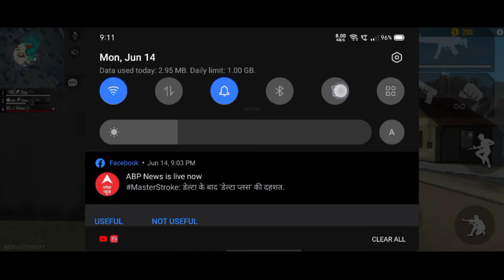custom maich 3 VS 3 छत्तीसगढ़ी म khatarnak gameplay free fire